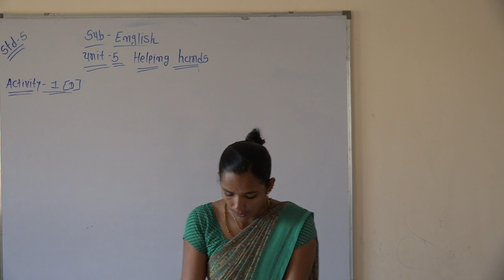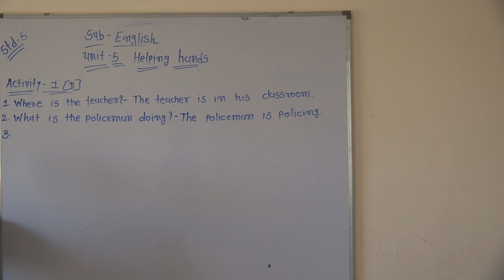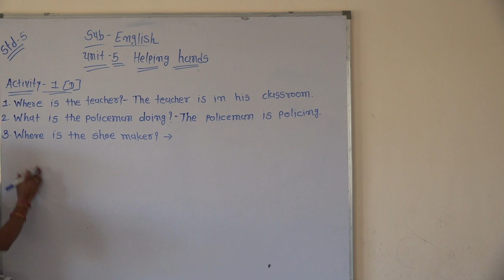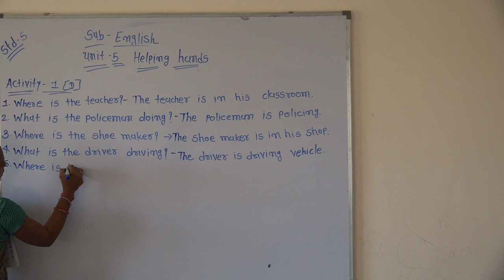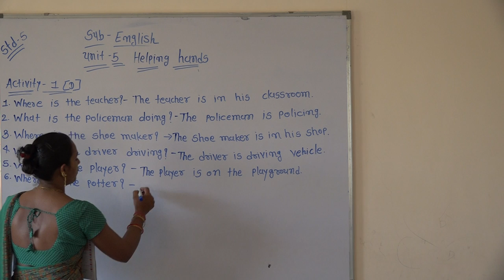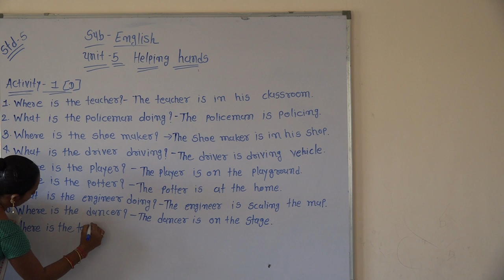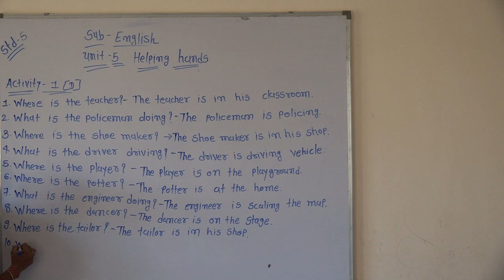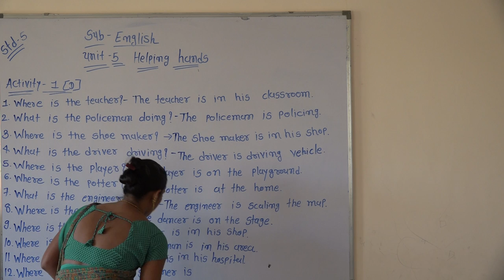Shree Adarsh Primary School,Bhabhar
std 5 sub english helping hands